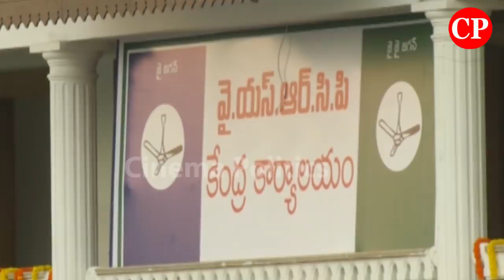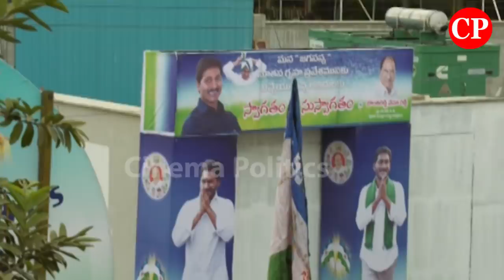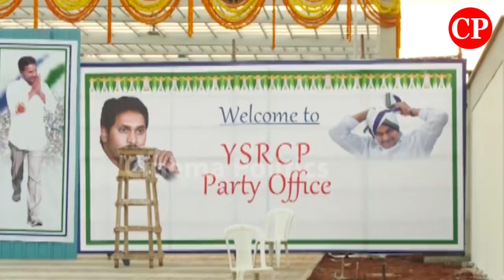జగన్ గృహప్రవేశం Jagan House Warming Ceremony Function With Family | Leadesrs AP | Cinema Politics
ap news
ys jagan
ys jagan mohan reddy
ysrcp
janasena
pawan kalyan
janasena live
ysrcp live
tdp live
mataku mata
congress party
narendra modi
cricket live
public talks
cinema rajikiyalu
Telangana news
telangana news live
kcr live
kcr speech
kcr news
ktr speech
ktr live
trs party
trs live